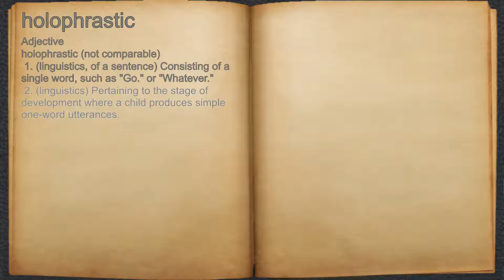What does holophrastic mean?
A spoken definition of holophrastic.

Intro Sound:
Typewriter - Tamskp